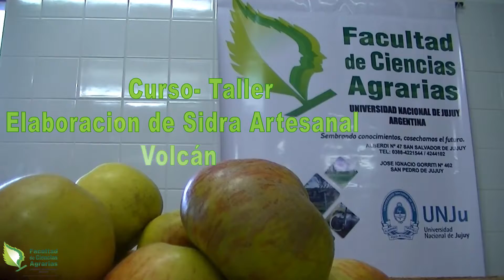Sidra Artesanal Volcán